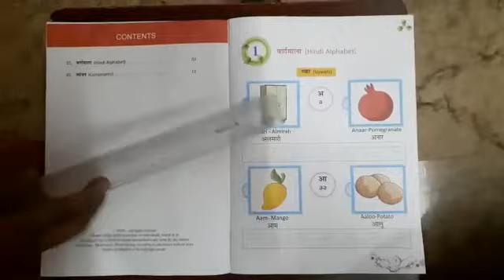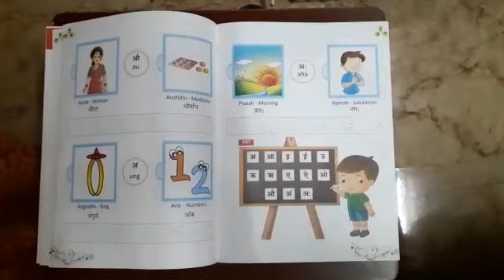3rd STD HINDI